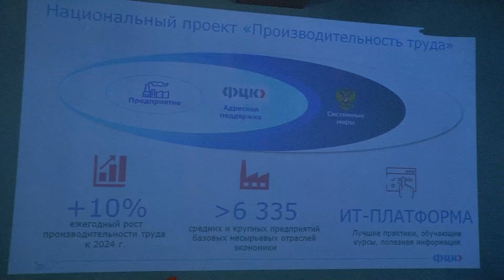Нацпроект «Производительность труда» помогает амурским компаниям увеличить доходы